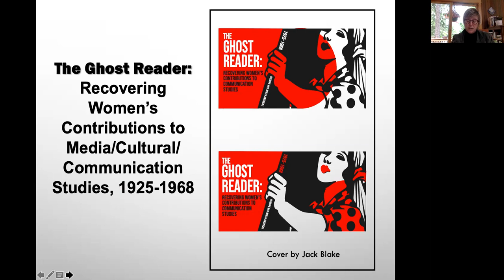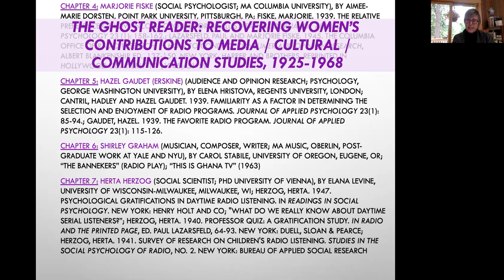Carol Stabile - Open Access and the Field of Communication: The Struggle is Real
Presented at the virtual 70th Annual ICA Conference by Carol Stabile (U of Oregon).